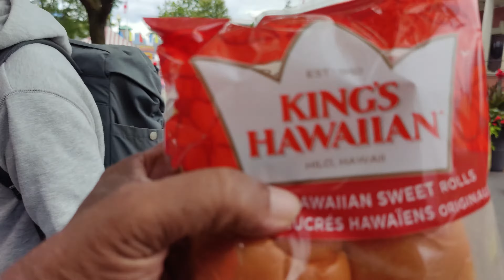CNE OPENING DAY VISIT PART 1 TORONTO CANADA -AUG 18/23 CANADA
CNE OPENING DAY VISIT PART 1 TORONTO CANADA AUG 18/23